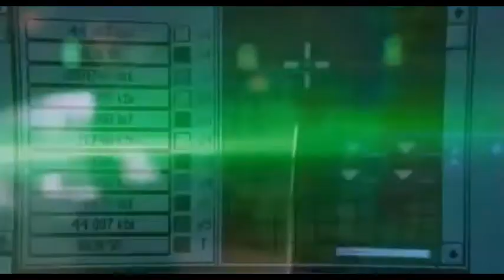TOP 5 SCIENCE FICTION MOVIES IN മലയാളം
top 5 science fiction movies
Top 10  science  movie
trending video